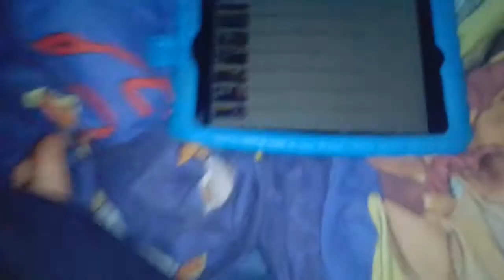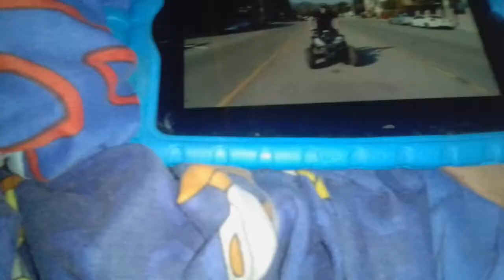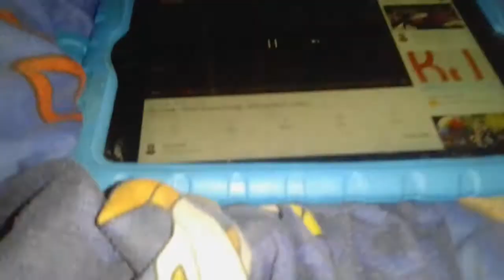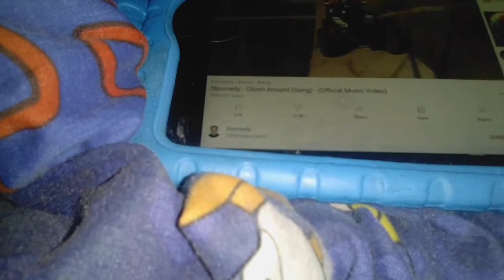stromedy clowning around (song reaction)